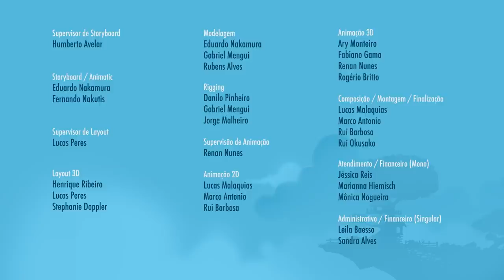Meu Amigo Sumiu - Episódio 12 - Mundo Ripilica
Donna e Lilica procuram Lilipet, mas não encontram em lugar algum. Para onde ele foi? Será que fugiu? Desapareceu, foi embora? As duas amigas vão até as amoreiras em busca do amigo sumido.